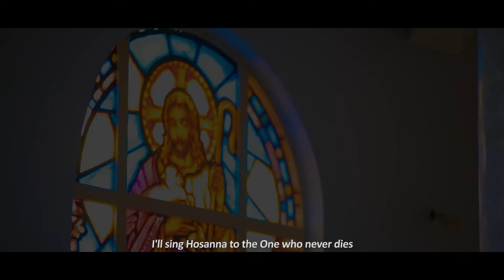You are Jehovah - Prospa Ochimana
A Powerful rendition by the Multi-Award Winning Gospel Sensation Prospa Ochimana, Titled 'You are Jehovah'
Music Video Shot and Directed by Alex 'LexTen' Eleyinmi
For DMS Pictures